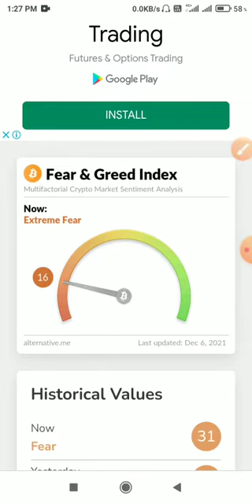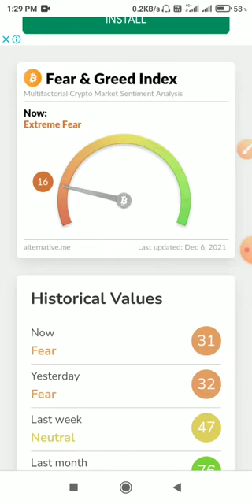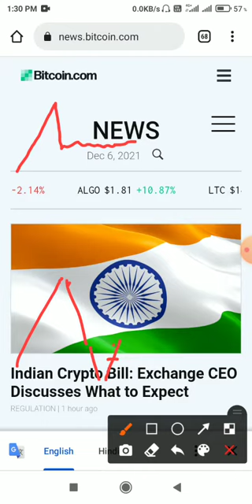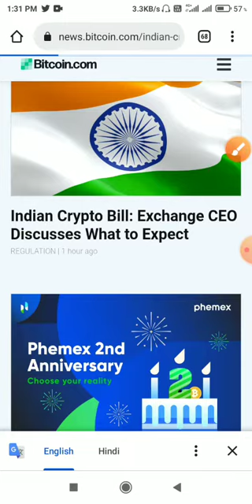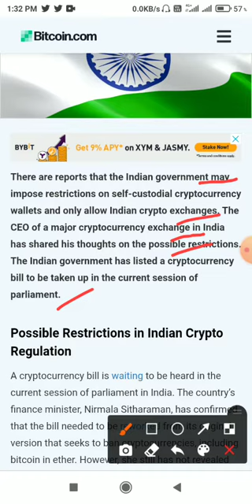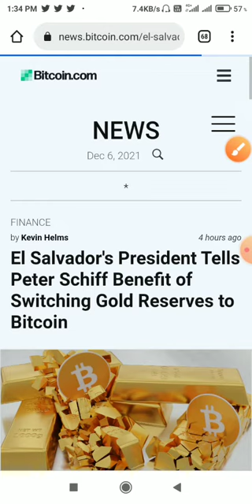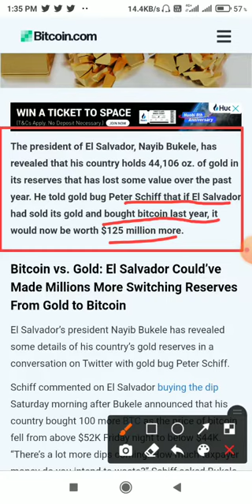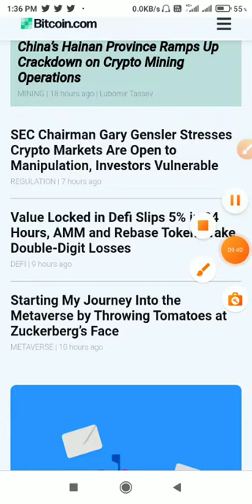Crypto Market Update🥺bitcoin pump or dump🙄crypto market news today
About:-